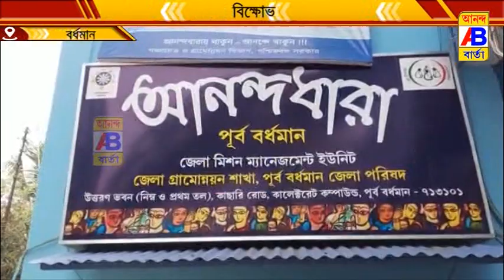বিক্ষোভ দেখান জেলার সিএসপি কর্মীরা